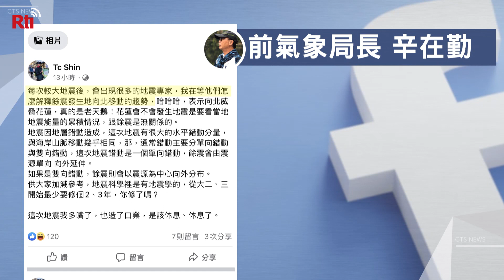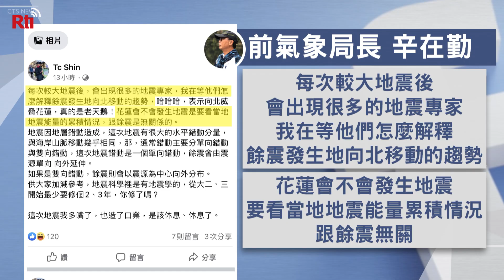專家：全台36斷層 台北盆地山腳斷層危害大【央廣新聞】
918規模6.8強震震撼全台，這兩天更是餘震不斷，讓民眾很擔心再引發災情，不過地震測報中心主任陳國昌強調，餘震會越來越少，以近期地震來看，都符合逐漸衰減的模式，不過有學者主張，近期的地震震央有向北的趨勢，氣象局前局長辛在勤就說，會不會發生地震，還是要看當地地震能量的累積情況，另外也有專家點出，全台目前有36條活動斷層，其中位於台北盆地旁的山腳斷層最危險。